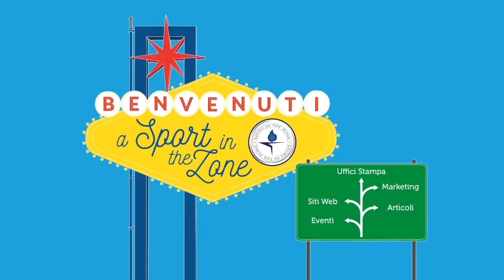A tutto uisp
Quarta puntata